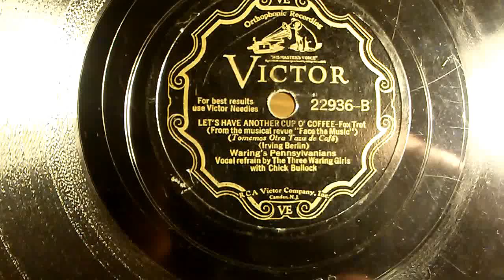Let's Have Another Cup O' Coffee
Let's have another cup o' coffee Waring's Pennsylvanians Vocal Refrain by The Three Waring Girls with Chick Bullock.  Victor 22936-B.  Played on a 1927 Victor VV 8-4 Victrola Phonograph.  Bamboo needle was used.